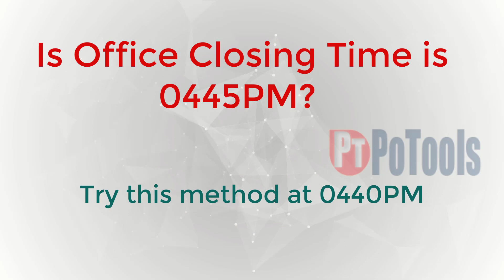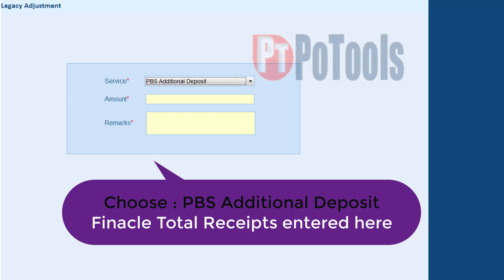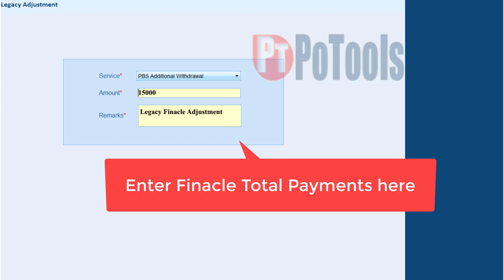Handling of Finacle Cash in POS when connection timedout | POS Finacle Timeout | DOP | Post Office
Connection timedout noticed in Post Office CSI POS Module during Finacle Server access issue.

How to handle cash or fetch cash on POS when finacle timedout through POS application